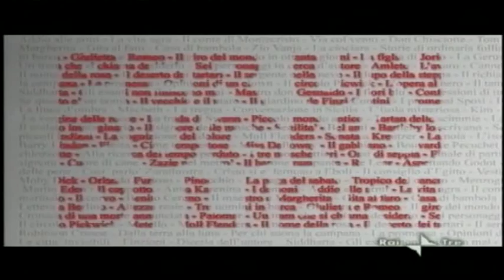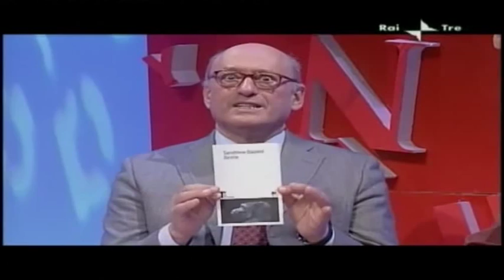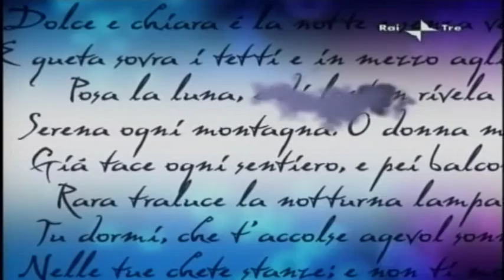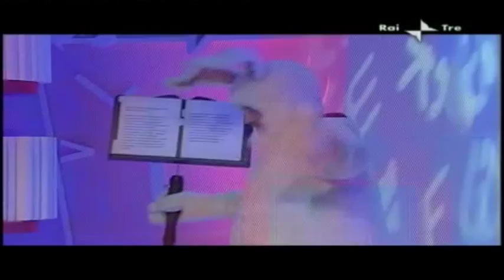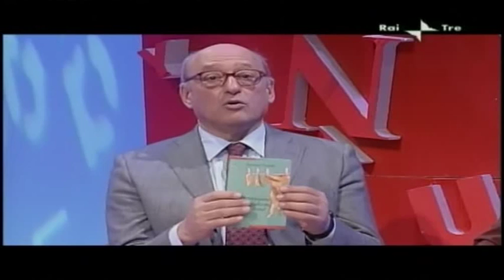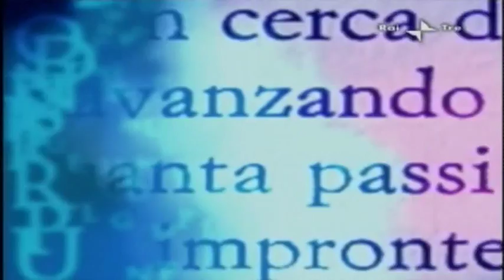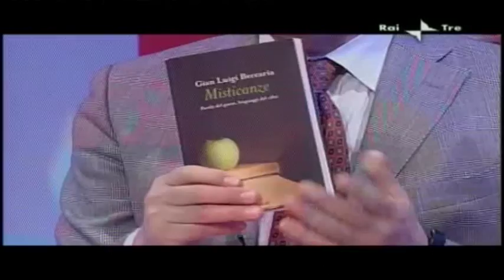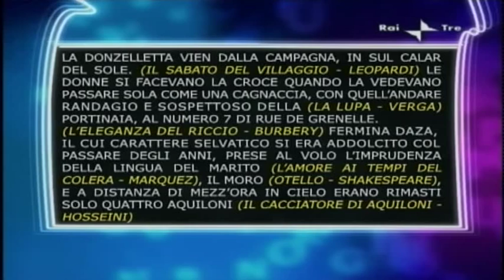Liceo Jacopone da Todi a "Per un pugno di libri" 07-02-2010